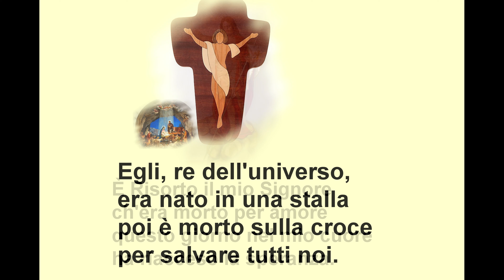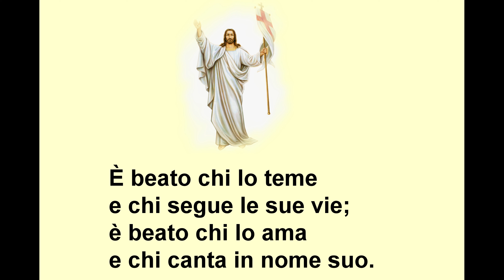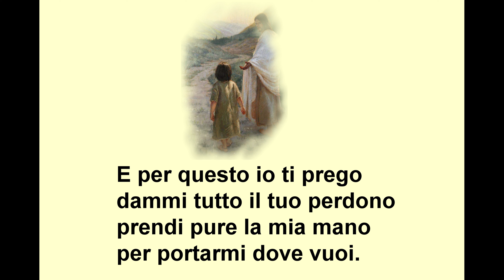È Risorto il mio Signore Giuseppe Carrisi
Canto : È Risorto il mio Signore
Giuseppe Carrisi
Tutti i diritti riservati a : Giuseppe Carrisi